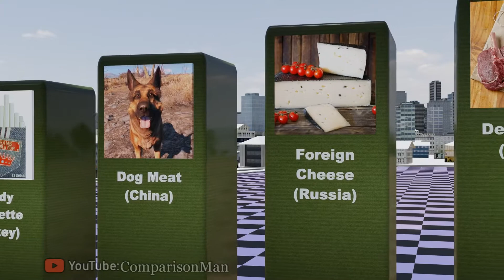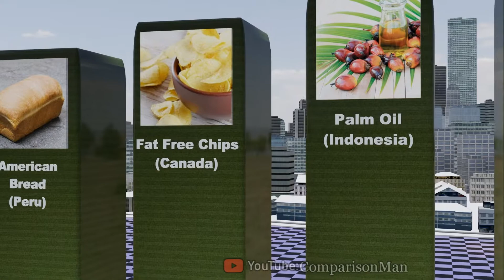Banned Food From Different Countries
Now we will look at "Banned food from different countries".

CASA City Logo by digitalurban